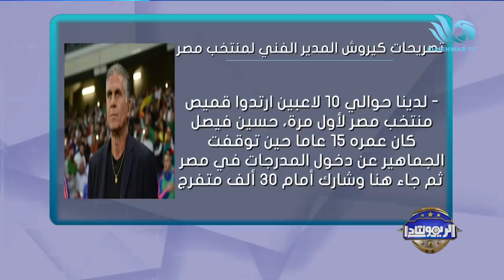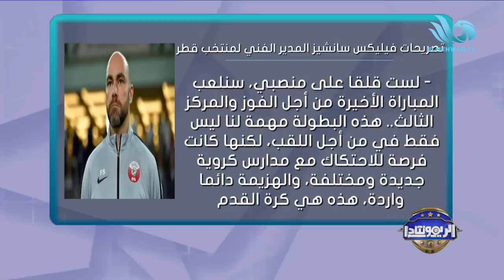الريمونتادا - الحلقة كاملة - 17/12/2021#الريمونتادا#قناة_المحور#MWM